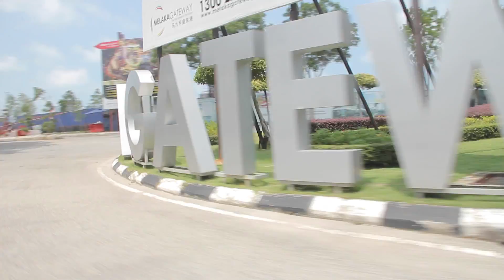Unhappy Birthday Girl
i take photos when im not taking videos.

We went down to melaka for the weekend to witness our friends becoming of age, along the way we uncovered Melaka's manmade desert and decided to run rampant.

people in video : Seet, Terence, Dato Pe, Tien Yun, Wei Zheng, Me (daniel tan)